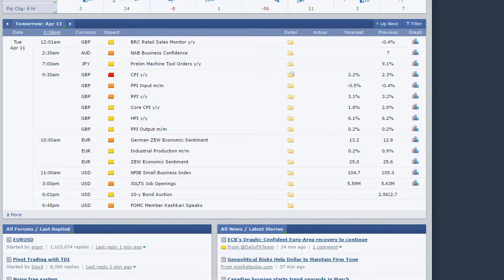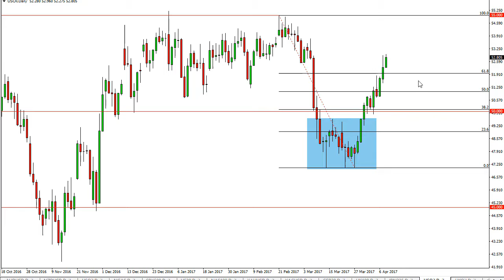Apex Signals Market Outlook April 11, 2017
With a handful of announcements moving the market, it’s likely that the volatility may pick up during the session today. We look at CPI coming out of the United Kingdom, as well as business sentiment coming out of both the EU and Germany as drivers.

DAX

The German index looks very healthy currently, as we continue to walk the length of the 20-day exponential moving average. Currently, I believe the pullbacks represent value that a lot of traders will be taken advantage of, and that this market is a very nice slow grind higher, the type of trend that can last for quite some time.

Nikkei 225

The Nikkei 225 had a very quiet session on Monday, but quite frankly looks well supported just below and therefore I am a buyer. I believe we will try to work our way towards the ¥19,200 level over the next several sessions. Pullbacks should continue to be supported all the way down to the ¥18,500 level.

The WTI Crude Oil market is obviously very bullish, but we are currently running into a bit of noise. Because of this, we may get pullbacks from time to time but those should offer value the traders are willing to take advantage of. Currently, looks as if we are going to reach towards the $55 level over the longer term.